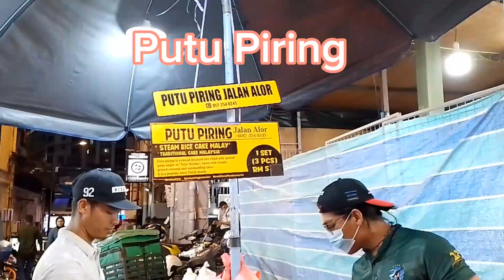ALOR STREET FOOD Kuala Lumpur Malaysia. Jalan Alor Bukit Bintang Surganya Kuliner Enak dan Lengkap